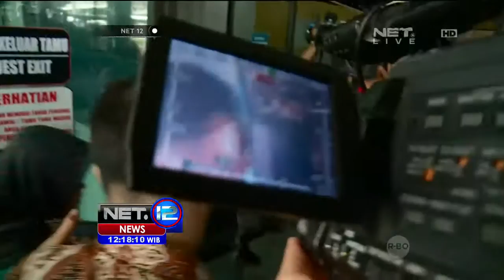Live Report Pemeriksaan Sejumlah Saksi Kasus Reklamasi Teluk Jakarta oleh KPK - NET12